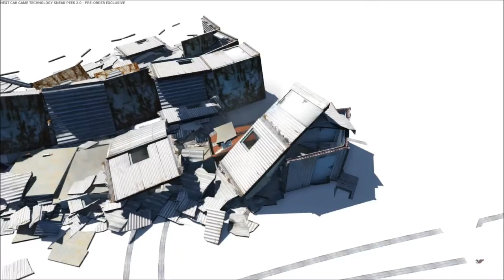next car game wreckfest release date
Demolition Car Game Wreckfest Coming to PS4/Xbox One, as Dev Reveals New Physics-Based Racer. "Thanks to the raw power of both Xbox One and PlayStation 4, we will be able to unleash our undistilled vision of a next-generation demolition racing game on consoles." Bugbear Entertainment today announced that its destruction-themed car game Wreckfest is coming to PlayStation 4 and Xbox One, while the studio has unveiled a new project that sounds awesome.

In a statement, game director Janne Alanenpää said Wreckfest for consoles will debut through "early access." This is likely a reference to the Xbox One's Game Preview program, which lets users buy games that are still in development. However, Sony does not have a similar program for PS4, which is keeping another game, Ark: Survival Evolved, from coming to PS4